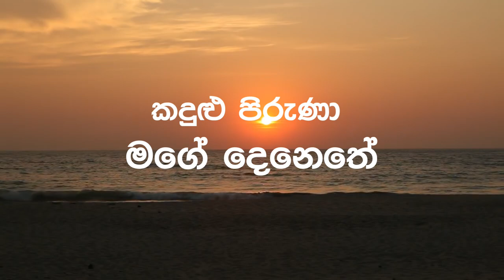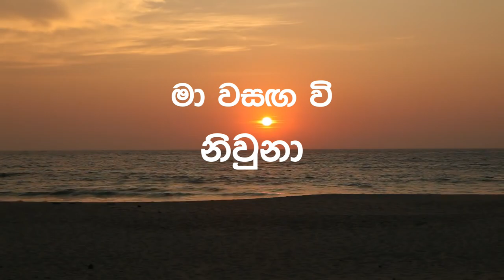Radha රාධා - Rumesh Wijesinghe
Artist : Rumesh Wijesinghe
Lyrics : Sampath Fernandopulle
Melody : Rumesh Wijesinghe
Mixed & Mastered : Kanishka Akmeemana